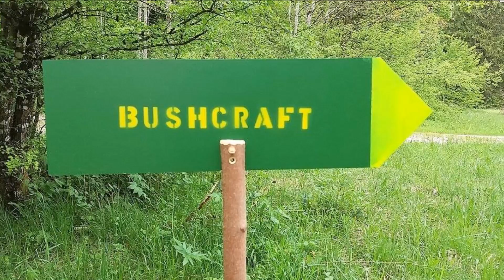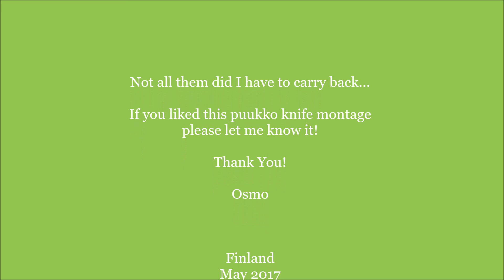8 Lauri Carbon 95 Puukko Variations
One blade and you can make it look so many ways. I had prepared these blades and some other for my 'holiday' trip to Middle Europe.

In this video also couple of pictures from my journey to Bushcraft Akademie 2017 Meeting in Germany.
Many thanks also to my host  Survival Mike (and Chris) on Austrian side of the border on this trip.
Osmo

Music on the backround by Chill Carrier: "Me And My Rocket".